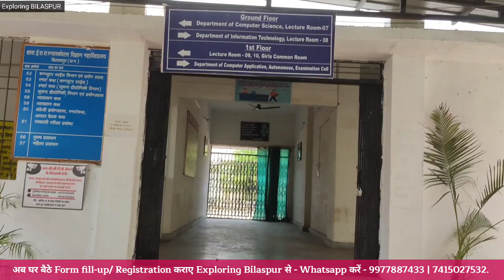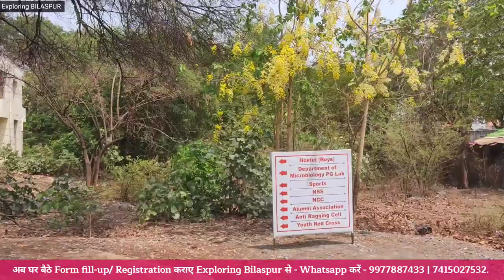SCIENCE College BILASPUR Campus Tour 2022 | All Important Details | Admission| Hostel | Courses